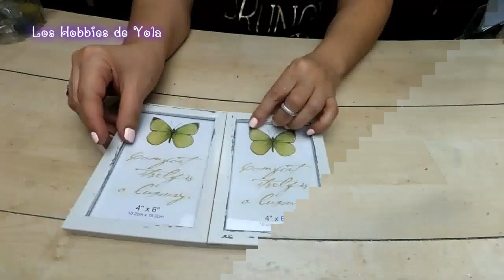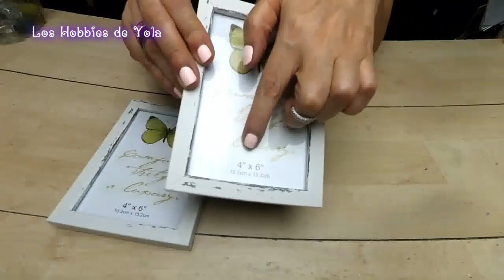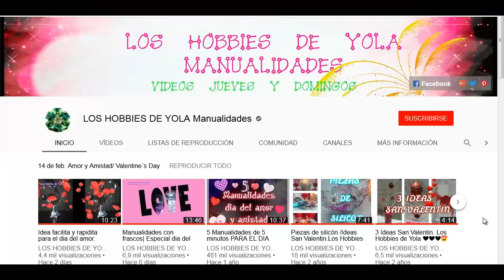No vas a creer lo que hice con 2 portaretratos.Espectacular!! Los Hobies de Yola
Hola mis reinas ! Increible lo que hice con 2 portaretratos no lo vas a creer !!
Esoero te guste y compartas el video !

Besitos